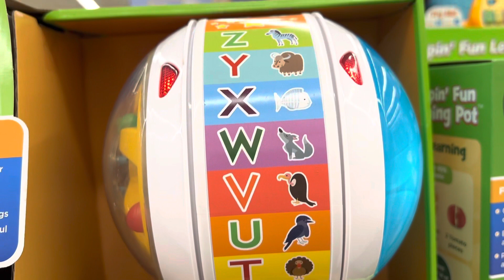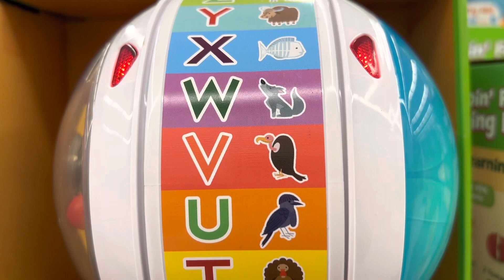Spin and Sing Alphabet Zoo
Love this learning toy!